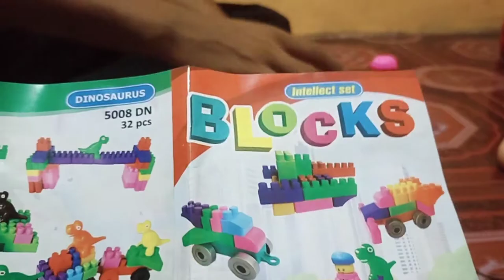Unboxing mainan susun balok kereta api (unboxing toy train block stacking)